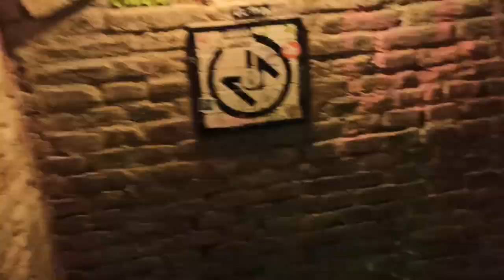Рождество в Будапеште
Последнее мое путешествие перед началом вторжения россии в Украину. Четыре дня в столице Венгрии, руин-бары и термальные купальни, Парламент и вид с базилики святого Иштвана. А еще венгерская еда, венгерские трамваи и венгерские ярмарки.